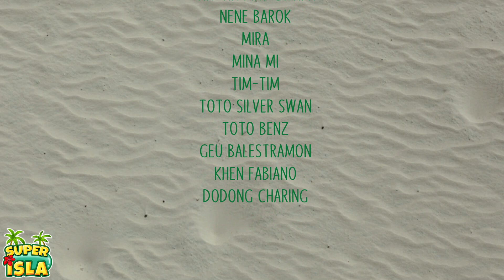Sea Grapes in Sibay Island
Sibay Island is, quite simply, an interesting destination encompassing a myriad of underwater attractions. This video gives us a glance to one of the island's pride - the sea grapes!